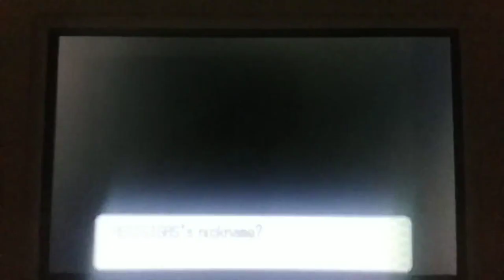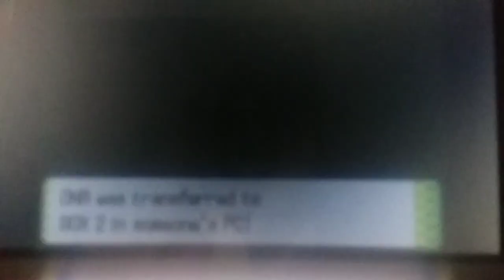Pokemon Pearl: Regigigas Battle